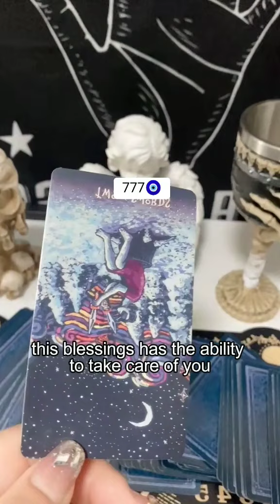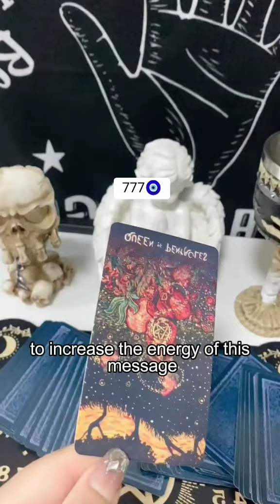This is your sign❤️